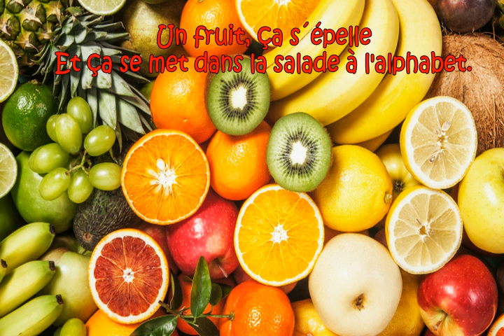LA SALADE À L'ALPHABET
Alice avale un ananas en Argentine.
Béatrice bouffe une banane aux Bahamas.
Crépin croque une clémentine en Croatie.
Denis dévore une datte à Djibuti.
Et Eloi, qu’est-ce qu’il fait ?
Eloi écrase un évi en Equateur.

Refrain:
Un fruit, ça se pèle
Et ça se met sur le bout de la langue.
Un fruit, ça s´épelle
Et ça se met dans la salade à l’alphabet.

Frédéric fricotte une framboise en France.
Gratien grignote une griotte en Grèce.
Hélène hume des houx au Honduras.
Isabelle immerge une icaque en Italie.
Et Julia, qu’est-ce qu’elle fait?
  Julia jette son jujube en Jamaïque.

Karine klaxonne un kiwi au Kazakhstan.
Léa lèche un litchi en Lituanie.
Matilde mâche une mangue en Malaisie.
Norbert nappe une nèfle au Nigéria.
Et Omer, qu’est-ce qu’il fait ?
Omer observe une olivette à Oman.

Paolo popote une papaye en Papouasie.
Quentin quémande une quetsche au Qatar.
Roman ronge des raisins en Roumanie.
Suzanne suce une sapotille au Sénégal.
Et Thérèse, qu’est-ce qu’elle fait ?
Thérèse tartine un tamarin en Tanzanie.

Refrain

Ursule usurpe un ugli en Uruguay.
Victor verse sa vanille au Vanuatu.
William wants un watermelon in whatever.
Xavier guezig … guezig… guezig… guezig…

Quoi “guezig” ?...
Ça marche pas, maman !
J’en trouve pas des mots en X
J’vais quand même pas chanter en chinois
C’est plus possible !
Non, non … j’arrête pas mais
Est-ce qu’on pourrait passer
directement au Y, s’il te plaît ?
MERCI !

Yanick yodle pour un yucca au Yémen.
Et Zoé, qu’est-ce qu’elle fait ?
Zoé zigouille un zeste au Zimbabwe.